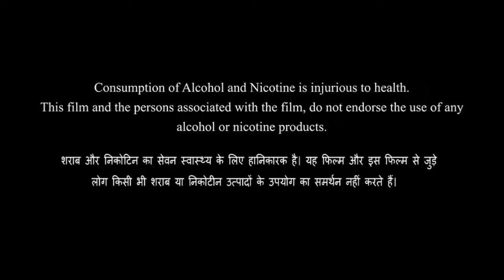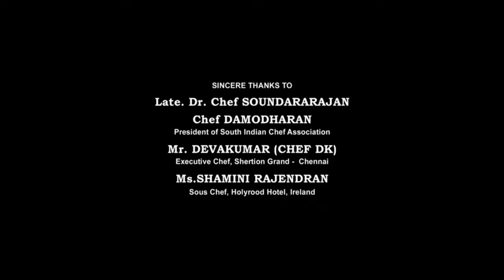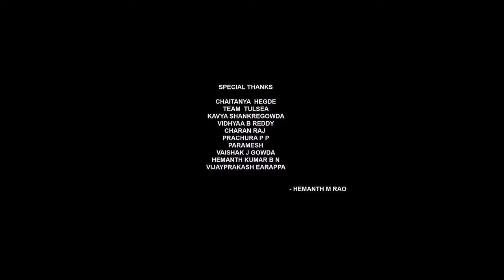Tejas Full Movie In Hindi | Kangana Ranaut | Varun Mitra | Anshul Chauhan | Rohed K | Review & Facts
Tejas Full Movie In Hindi | Kangana Ranaut | Varun Mitra | Anshul Chauhan | Rohed Khan | Review & Facts